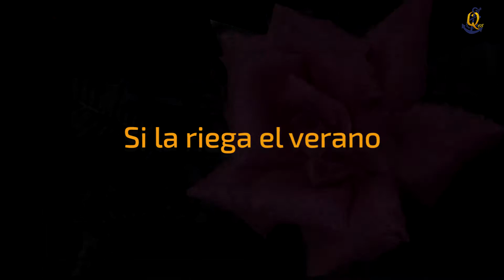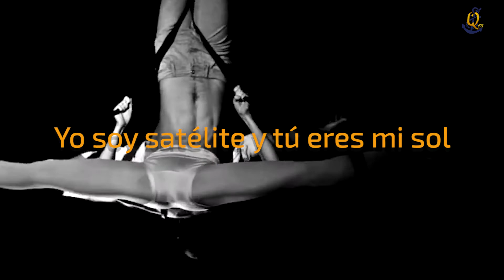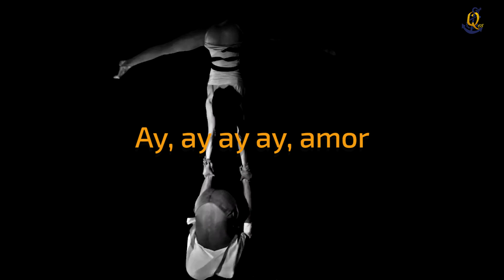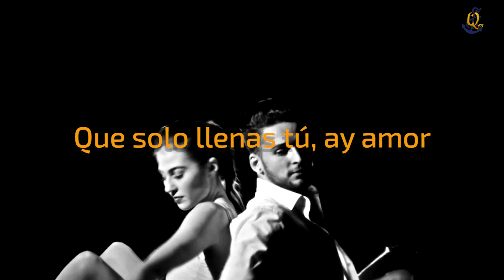Bachata Rosa cover by Pablo Dazán (Letra)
Bachata Rosa cover by @PabloDazanOficial  (Letra)
Puedes ver el video original en el canal oficial de Pablo Dazán: